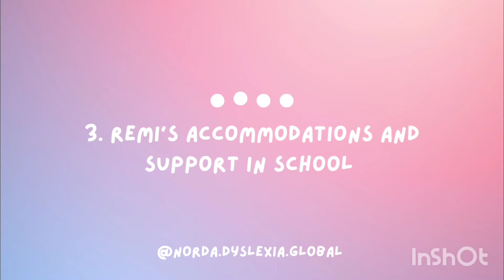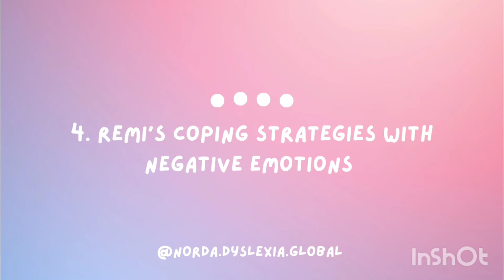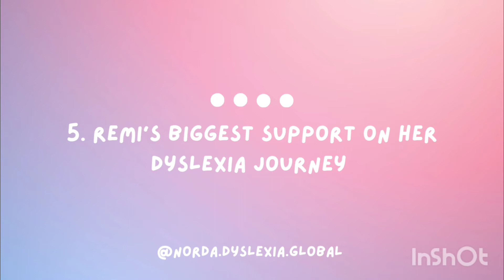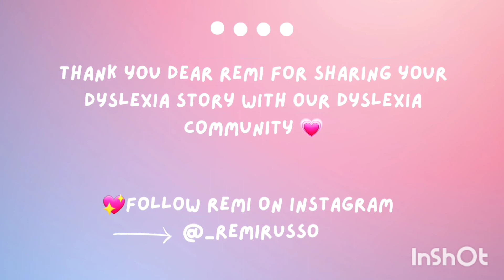Have patience! Don't underestimate yourself! Remi's dyslexia story in short | RTWN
Hello my little dyslexia community! 🤗
Hope you are doing well, growing strong and working on your dyslexia strengths! ❤️

Here is a new episode of the "Real talk with Norda" with an awesome dyslexic girl Remi Russo, 13 years old, from USA. She is really doing great with understanding his dyslexia issues. Doesn't have much a plan for the future just rolling with the punches. Cool!😎✌️🤩
It was really a great pleasure to meet Remi and to talk with her about her life with dyslexia. Very inspiring! 🥰💯
Many thanks to dear Remi for giving me the opportunity to learn about her journey with dyslexia  ❤️ Sharing is caring for our dyslexia community ❤️
✨@ _remirusso ✨